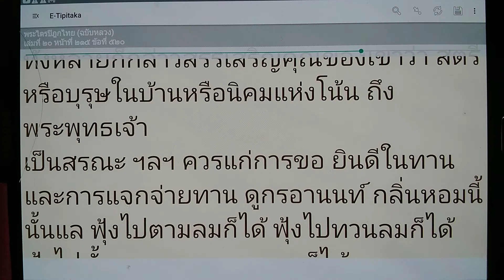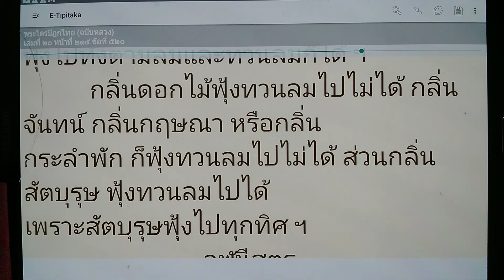เรียนรู้พุทธวจน กลิ่นหอมฟุ้งไปตามลมก็ได้ ฟุ้งไปทวนลมก็ได้ ฟุ้งไปทั้งตามลมและทวนลมก็ได้